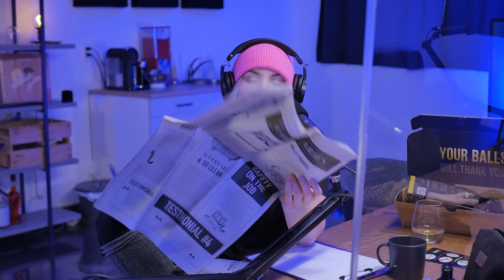Sexe Oral #10 - Nos Retrouvailles (Avec Claude Bégin)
Les propos exprimés dans ce podcast relèvent d’expériences et d’opinions personnelles dans un but de divertissement et ne substituent pas les conseils d’un.e sexologue ou autre professionnel de la santé.

Cette semaine sur le podcast, les filles se retrouvent pour la première fois depuis le retour de Lysandre de l'émission Big Brother Célébrités. Lysandre nous décrit son expérience accompagnée de Claude Bégin et Joanie raconte son accouchement.

Le podcast est présenté par Manscaped.